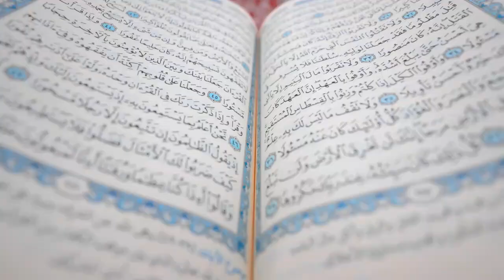এক জালিম বাদসা যে প্রতিদিন রাতে নতুন নতুন যুবতী মেয়েকে নিয়ে ফুর্তি করে/Badshah And Woman Story